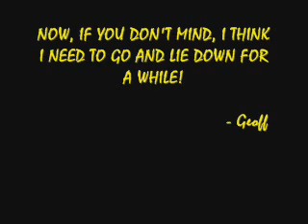Mind your own Business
This is a Hank Williams cover which I first started singing with 'Hogwallop'. What happened to the band? - Mind your own business!